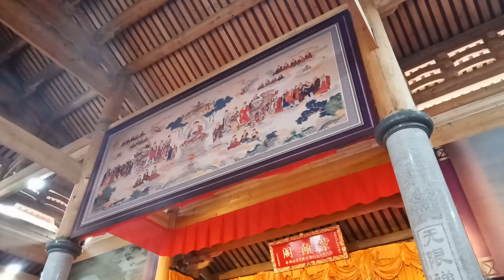紫真阁济阳阁福建泉州南安广峰寺新济公殿朝圣 23/02/2019 第二集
位于杭州净慈寺济金公像于2016年迁至广峰寺。2019年农历新年初七建成并开光新济公殿。

Part 2: Thailand Che Chin Khor and Malaysia Chee Yang Kor pilgrimage to Fujian Quanzhou Nan An Guang Feng Si new Jigong Temple.

The statue of Jigong originally located at Hangzhou Jingci Temple was moved to Guangfeng Temple in 2016 where a new Jigong Temple was built and consecrated on the 7th day of the Lunar  New Year 2019, February 11th 2019.